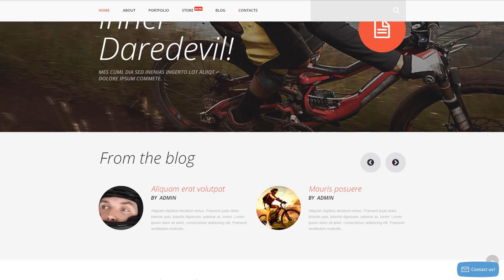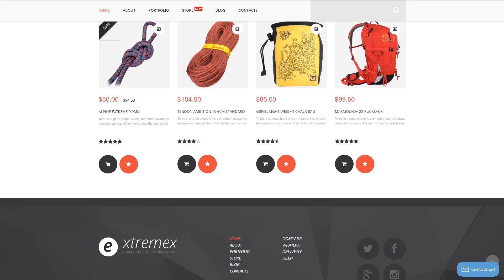Extremex WooCommerce Theme by RockThemes Website Template - 54052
This one comes with Responsive, Admin Panel, Search Engine Friendly, Bootstrap, On-line chat, Sliced PSD, Dropdown Menu, Google map, Tabs, Advanced Theme Options, Blog, Online Store/Shop, Portfolio, HTML 5, JQuery, HTML plus JS, Parallax

Parallax is a front-end visual technique that involves pictures shifting less quickly compared to the background to create a "multidimensional" illusion.
Parallax scrolling effect gives your visitors an impression of depth in 2D spaces of your website. It makes your resource more vibrant and exceptional. Parallax is good for spicing up a landing page, giving life to infographics, or perhaps presenting a portfolio.
View latest Parallax WooCommerce design templates here
On-line Chat is a tool that lets you have a real-time interaction with your site visitors.
On-line chats improve user engagement and raise website conversions.
View latest On-line chat WooCommerce themes here
Cherry Framework 4 is a collection of plugins meant for creating and handling pop-up windows.
The incorporated Wizard extension provides for the easy setup of all elements of the framework. Creating custom made shortcodes is actually achievable by means of Shortcode Template Editor. The framework has many pre-built weblog and webpage designs. Aside from that, you may make personalized ones by using Static Area Builder.
Fresh Cherry Framework WordPress WooCommerce templates here
Search engine ready is a theme that lets easily crawl and index the website.
With a SEO-friendly digital product, you obtain the foundation to create a visible cyberspace project that might be easy-to-find using the usual key phrases search. Aside from that, you can also make your webpage rank higher in serp's, as a result making it much more likely that consumers will have a look at your website.
Find fresh Search Engine Friendly WooCommerce design templates here
WPML is a WordPress plugin. It helps setting up a multilingual websites.
WPML is a component that allows to make your website multilingual.
View more WPML ready WooCommerce design themes here
It's a feature that allows presenting your works in a specific area. An innovative project, built to reflect the whole experience of a specialist, to show his competence.
It may serve as an independent means of marketing. Any site surfer can observe your works and creations. You are able to attract new customers and operate without intermediaries - buyers themselves will come to you.
Click for more Portfolio WooCommerce themes here
Responsive design means properly adjusted to the displays of all sizes on any device.
No matter what kind of device your clientele are going to use to enter the internet site - they will discover a stunning picture which has a convenient navigation menu. It can be especially valuable function, bearing in mind that the majority visitors nowadays choose their mobile phone devices for web surfing.
Click for more Responsive WooCommerce templates here
Bootstrap is a really completely free front-end framework that provides for faster and also effortless web development experience.
Bootstrap is tremendously adjustable for any customization. It's easy to work with, contains a wonderful grid system and substantial components quantity.
View more Bootstrap WordPress WooCommerce templates here
This template is featured